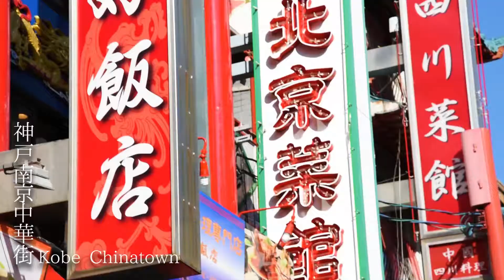Kobe Sannomiya Union Hotel, KOBE JAPAN ver.2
Our hotel is in Sannomiya in the center of Kobe,
the best location for Kansai sightseeing.
You can go to Himeji castle, Chinese town, eating KOBE beef, cafe-hopping and Kobe night view .

When you will arrive at our hotel, you will feel relaxed because of our OMOTENASHI.
We have good speakers of English, Korean and Chinese.
And, you will be able to sleep in a comfortable room.
Then, you can take buffet style breakfast next morning.

You should come Kobe Sannomiya Unionhotel!

神戸, 三宮, ユニオンホテル, おもてなし, 朝食バイキング, メリケンパーク, ヒステリックジャム, ハナゾノカフェ, カフェオトギ, ステーキランド神戸館, 中華街, 姫路城, 異人館, スターバックス, モスク
kobe, sannomiya, union hotel, omotenashi, buffe style breakfast, meriken park, sweets, cafe, hyestericjam, hanazono cafe, cafe otogi, kobe beef, steakland kobe, chinese town, himeji castle, ijinkan, starbucks, muslim mosque

[MUSIC]
・Artist : SmK
・Title :   Hero

[Artist Info]
SmK :